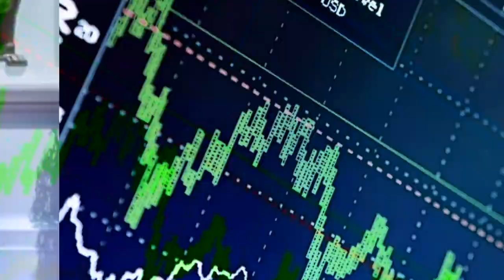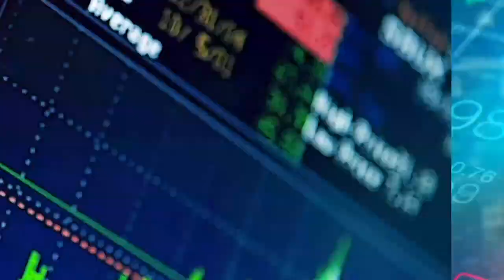Tires groupés de Ousmane SONKO et des activistes sur le régime : Nitdof appelle à plus de courage…